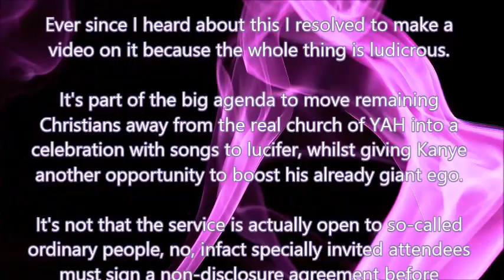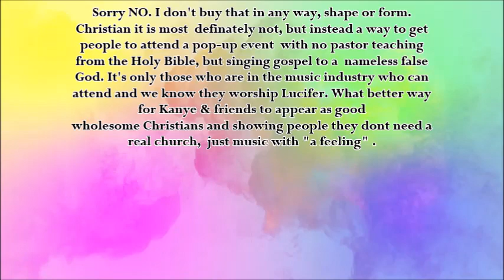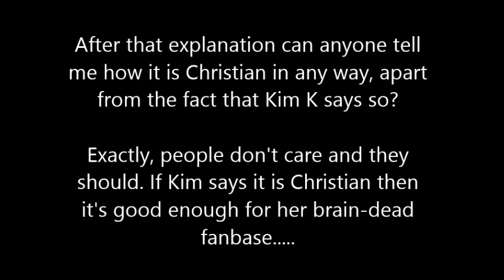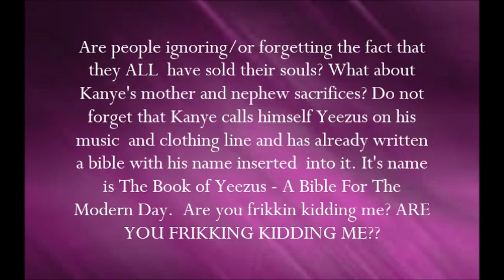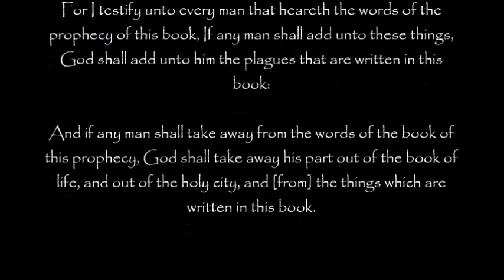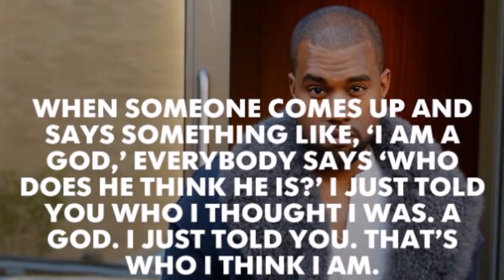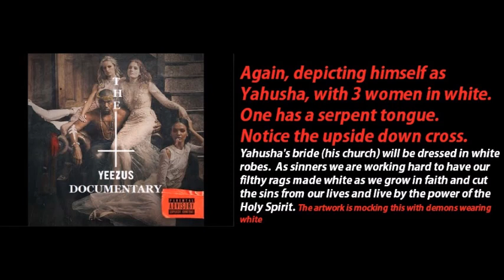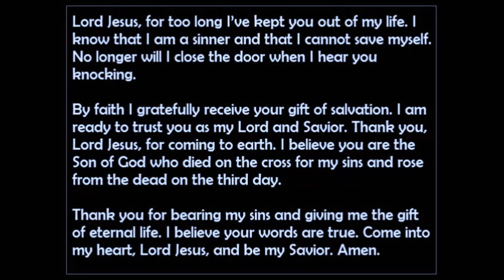WEST - DON'T LET HIM TAKE YOU WHERE HE IS HEADED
All music used in this video is available from the free music archive available with windows movie maker. I only use FREE music. Artist credits are always given at end of each Video.
SAFE HAVEN NETWORK:
SEEK YAHUSHA IN EVERYTHING YOU DO - GET SAVED TODAY

In the event that my channel gets removed/copyright strikes, I I am asking all of my valued subscribers to please visit the link in the description box and subscribe now to my back up channel. Thankyou.